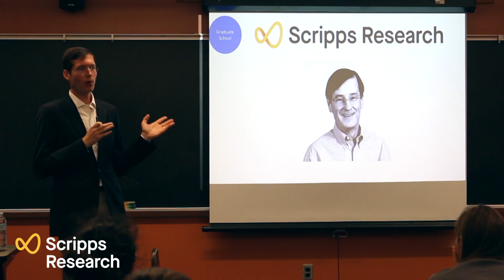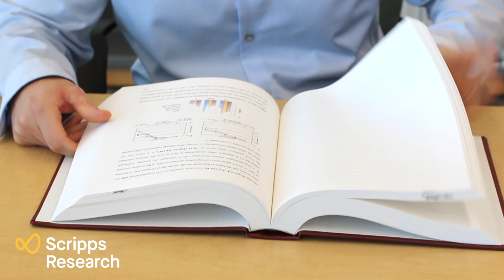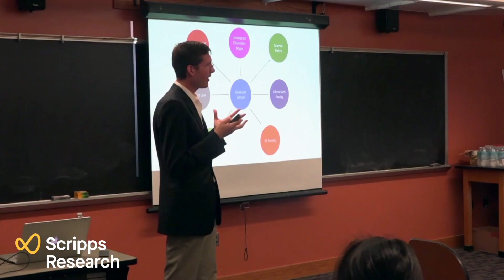Alumni Pathways: From Albion College to Scripps Research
In this video, three Albion College alumni describe their research and why they decided to pursue their PhD at Scripps Research in Jupiter, FL.  Ryan Stowe, PhD, Alex Nanna PhD, and current graduate student Jessica Bush talk about educational experiences and what makes Scripps unique.